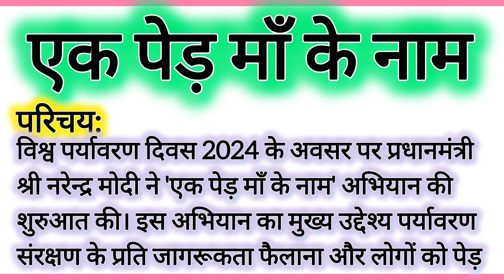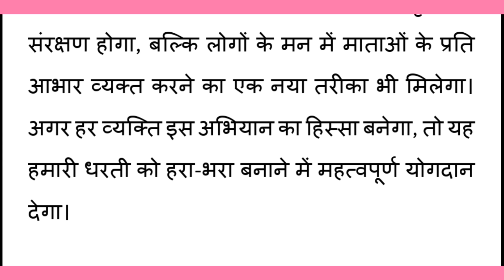एक पेड़ मां के नाम पर निबंध हिंदी में, Ek Ped Maa Ke Naam Par Nibandh Hindi Mein 265 Words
एक पेड़ मां के नाम पर निबंध हिंदी में. Ek Ped Maa ke Naam Par Nibandh Hindi Mein